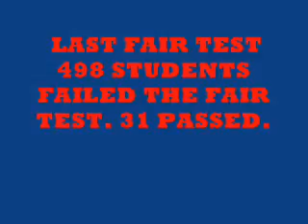FAIR TEST AND POTATO.wmv